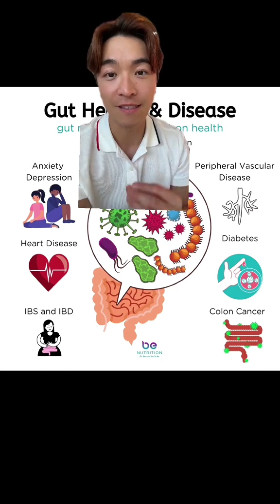Why is drinking alcohol bad for my gut health? Drinking alcohol on a regular basis can have detrimen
Why is drinking alcohol bad for my gut health? Drinking alcohol on a regular basis can have detrimental effects on gut health for several reasons: Disrupting Gut Microbiome: Alcohol can disrupt the balance of beneficial and harmful bacteria in the gut. This disruption, known as dysbiosis, can lead to digestive problems and negatively impact overall health. Leaky Gut Syndrome: Alcohol can damage the lining of the gastrointestinal tract, leading to increased intestinal permeability or "leaky gut." This allows toxins and undigested food particles to enter the bloodstream, triggering inflammation and immune responses. Inflammation: Chronic alcohol consumption is associated with increased gut inflammation. Inflammation can contribute to various health issues, including digestive discomfort, systemic inflammation, and mental health problems. Nutrient Malabsorption: Alcohol can interfere with the absorption of essential nutrients, including vitamins and minerals. This can lead to nutrient deficiencies and a range of health problems. Liver Function: The liver plays a key role in processing alcohol. Chronic alcohol use can strain the liver, affecting its ability to metabolize toxins and maintain overall health. Increased Risk of GI Conditions: Regular alcohol consumption is linked to a higher risk of gastrointestinal conditions such as gastritis, ulcers, and even certain types of cancer. Mental Health Implications: An unhealthy gut due to alcohol consumption can affect the gut-brain axis, potentially contributing to mood disorders and mental health problems. In summary, regular alcohol consumption can harm the gut's delicate balance, leading to gut microbiome disruption, inflammation, and other issues. Limiting alcohol intake or practicing moderation is essential for maintaining a healthy gut and overall well-being.